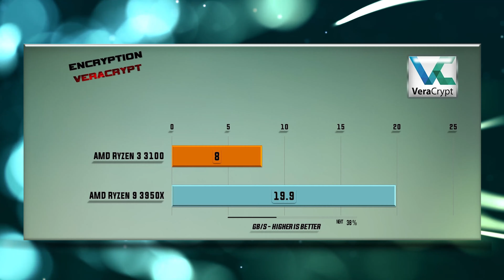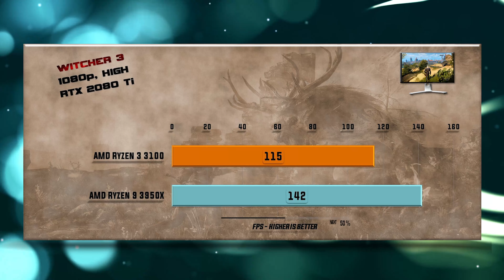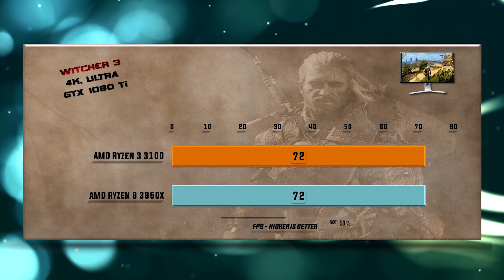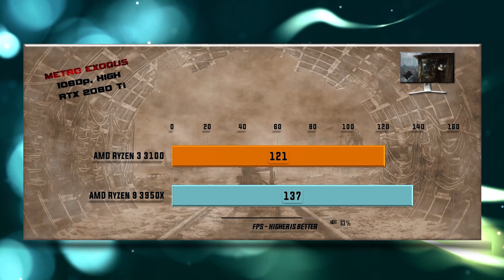Ryzen 3 3100 vs Ryzen 9 3950X Benchmarks – 15 Tests 🔥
3100 vs 3950X Benchmarks | 15 Tests – Which is better CPU? Which one to choose for gaming and for work?

CPU Tests:
X265
7-ZIP Compression – 0:14           VeraCrypt Encryption – 0:26                    X264 – 0:38
Games tested on GTX 1080/GTX 1080 Ti/RTX 2080 Ti:
Hitman 1080p – 0:51                    Total War Warhammer 1080p – 01:03   SOTR 1080p – 01:19
Witcher 3 1080p – 01:31              PUBG 1080p – 01:44                                FAR CRY 5 1080p – 01:55
Witcher 3 4K – 02:06                     SOTR 1440p – 02:19                                FAR CRY 5 1440p – 02:31
Battlefield V 1080p – 02:44          Metro Exodus 1080p 02:55